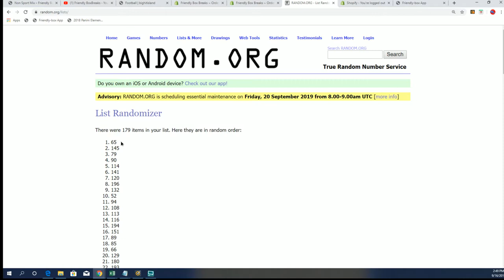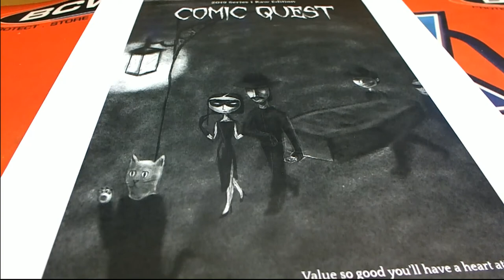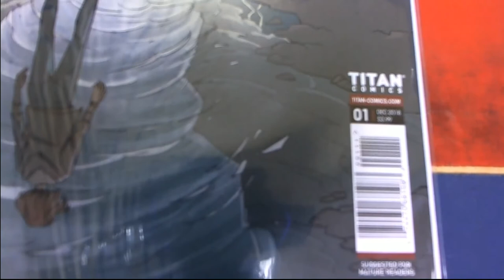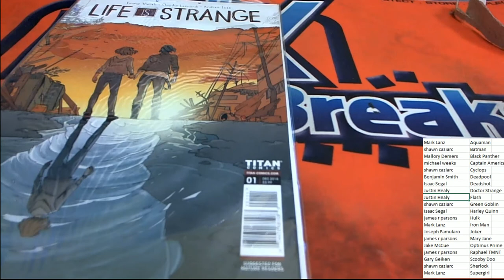MIC PROBLEM 2019 Comic Quest Raw Edition ID COMQUEST122